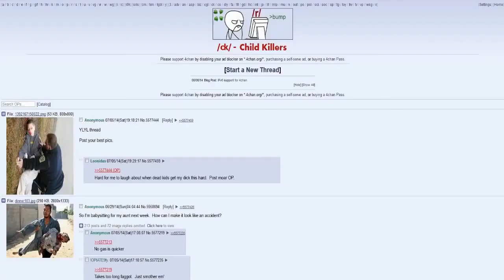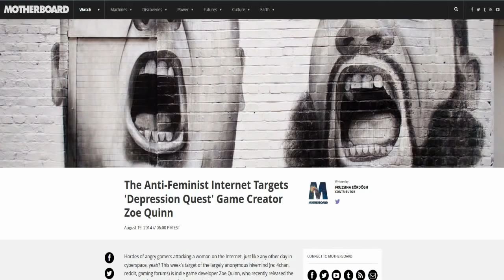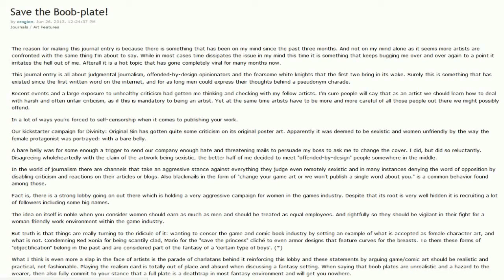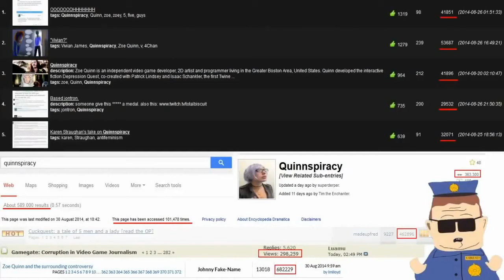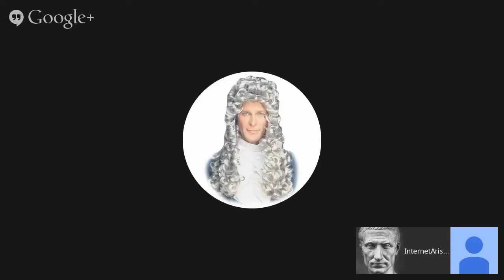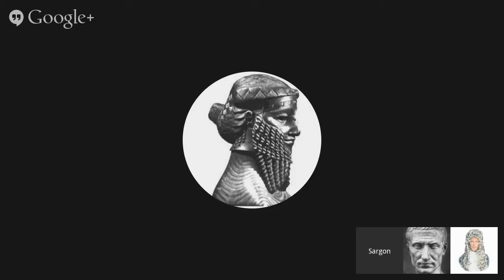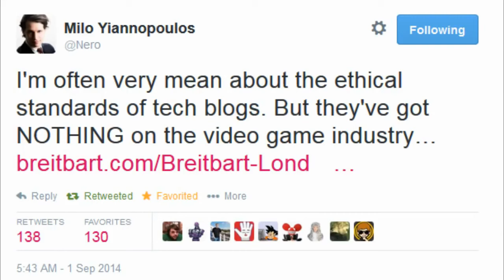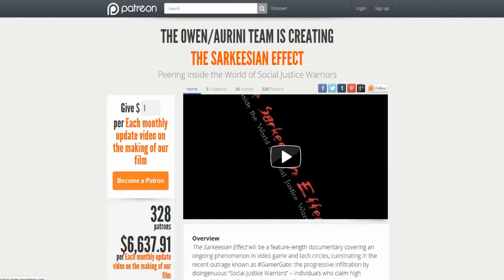Mister Metokur - Compiled Broadcasts Jul Sep 2014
Notes: Timestamps are
00:00:00 The Hugbox Chronicles EP5 - It All Comes Tumbling Down [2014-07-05]
00:17:00 Quinnspiracy Theory, Part 1 - The Five Guys Saga [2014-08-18]
00:40:40 Quinnspiracy Theory, Part 2 - In-N-Out Edition [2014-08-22]
01:05:00 Quinnspiracy Theory, Part 3 - White Castles and Ivory Towers [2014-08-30]
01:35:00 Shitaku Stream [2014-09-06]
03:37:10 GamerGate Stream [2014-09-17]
05:02:00 Lazy Sunday Stream [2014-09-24]
08:01:00 GamerGate - The Path We've Taken [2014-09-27]

From: 2014
Thank you to Hum along if you can't sing along Check out his Odysee chan

My Poast account:
poa.st/@Crt